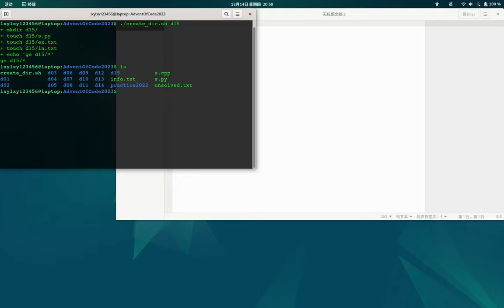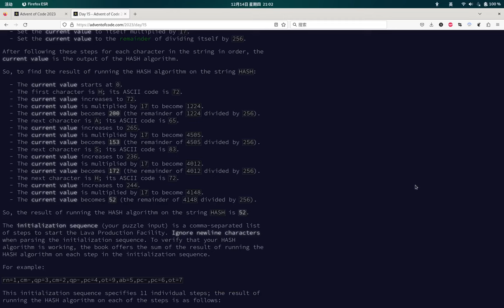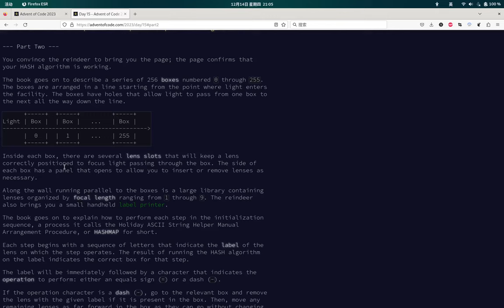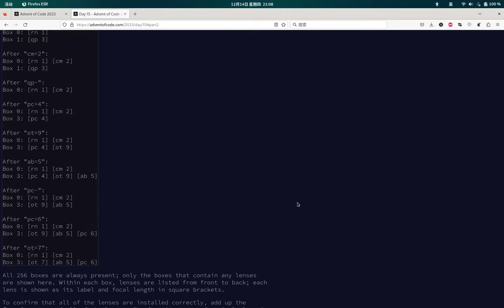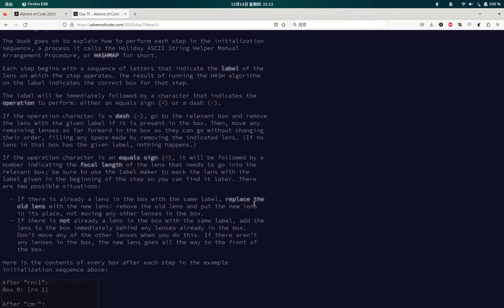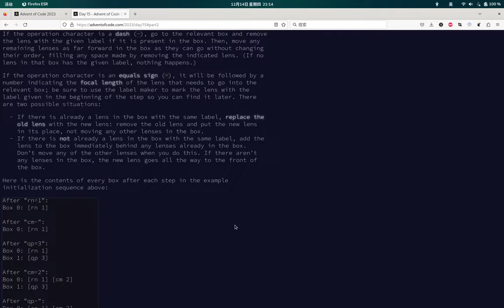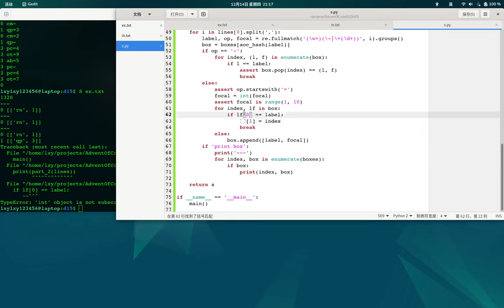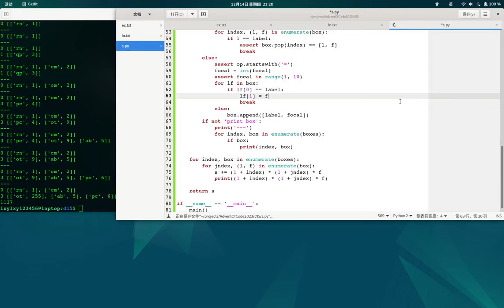Advent of Code 2023 Day 15